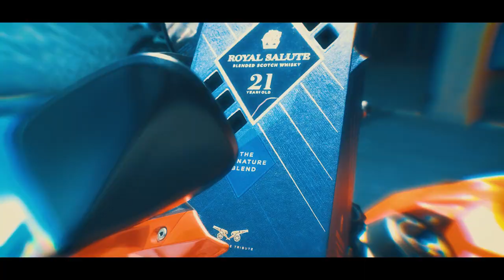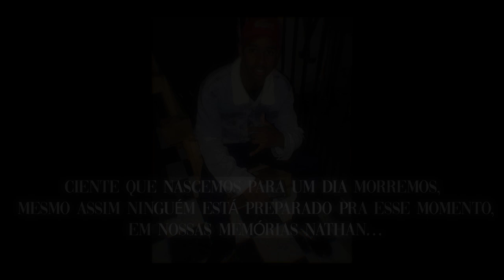NO PIÃO - MC Salomão, MC Marcelinho CR, MC Bolivia e Gago MC (Video Clipe Oficial) DJ Leozinho MPC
Artista: MC Salomão, MC Marcelinho CR, MC Bolivia e Gago MC
Produtor Musical: DJ Leozinho MPC
Ano: 2022
Gênero Musical: Funk

Siga no Instagram: @wg_explode_funk

Direção e Edições @fellipetonon_